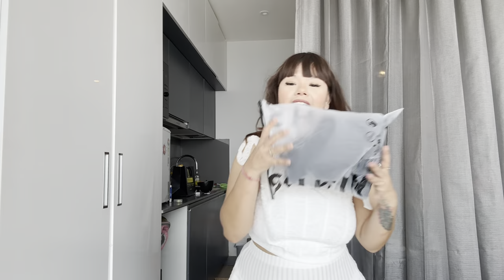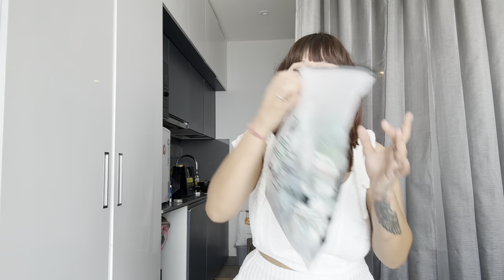I Bought Trendy Clothes 😍🛍️